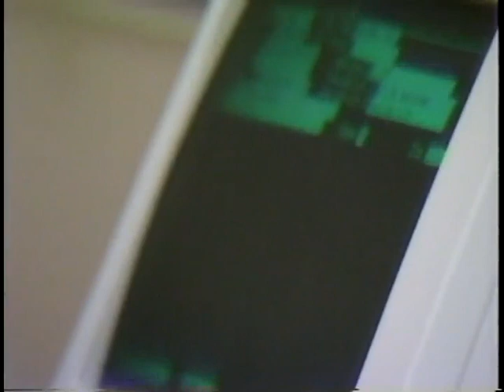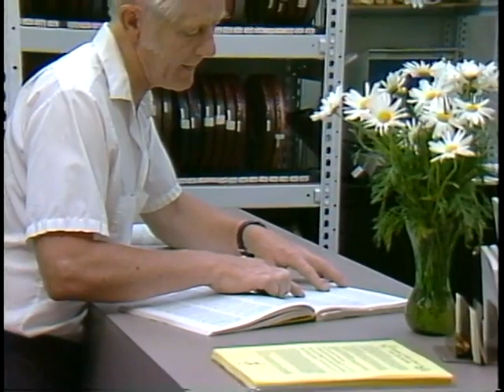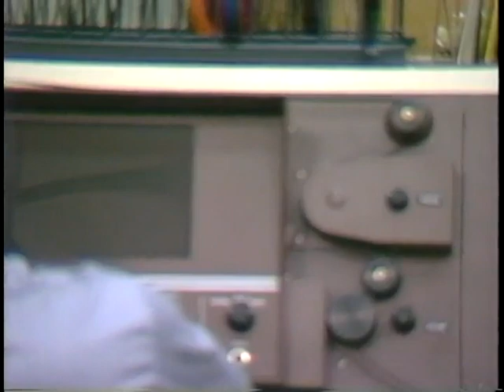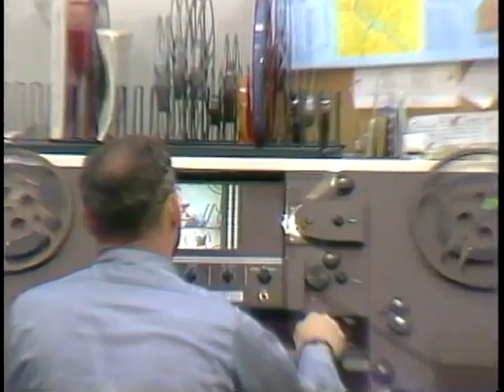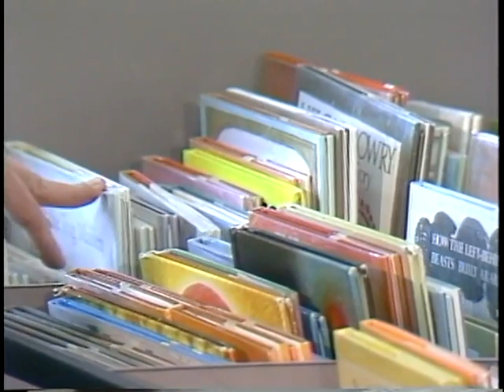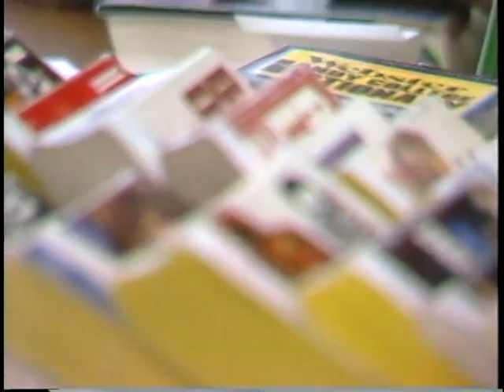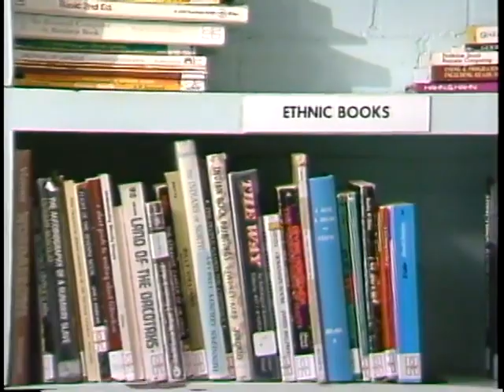Hennepin County Library: Ridgedale Library and Hennepin County Adult Correctional Facility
This digital video is presented for historical interest only and does not reflect current services and practices of the Hennepin County Library. For information on current library services please contact Hennepin County Library Original video shots taken for Hennepin County Library Employee Orientation Program.
0:00 - Lora Laders, Deputy Director, writing at her desk;
1:49 - Secretaries working at their desks in Ridgedale  Administration area;
7:37 - Film Library, Keven Larson working with patron at checkout desk;
9:22 - Film Library staff working on the film machine and preparing films in boxes;
15:15 - Gretchen Wronka and Wendy Woodfill browsing through children's book bin;
17:16 - Adult Correctional Facility Outreach Library;
17:50 - Librarian opens gate and residents come into library and look through materials